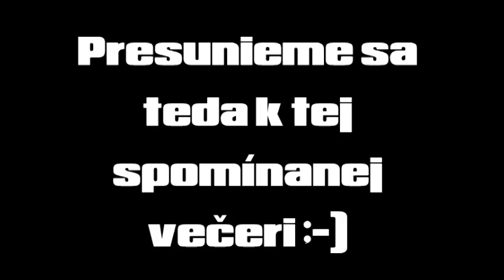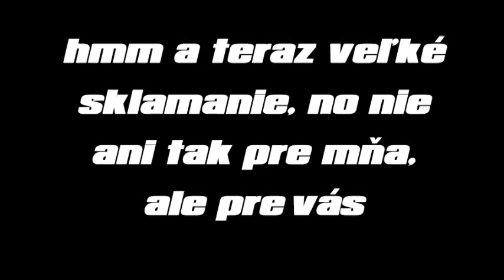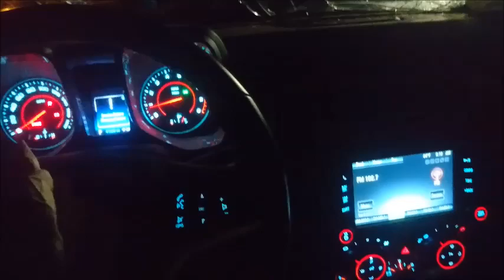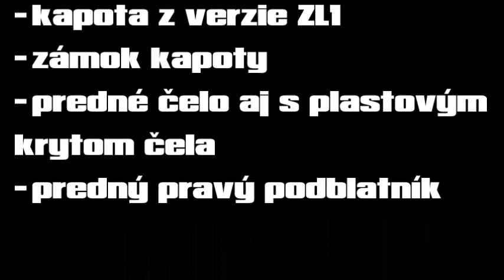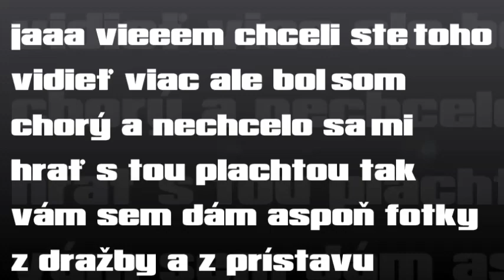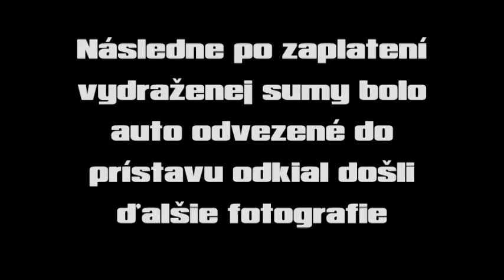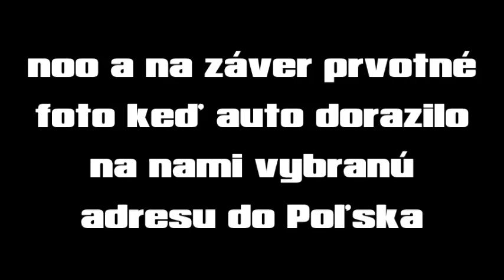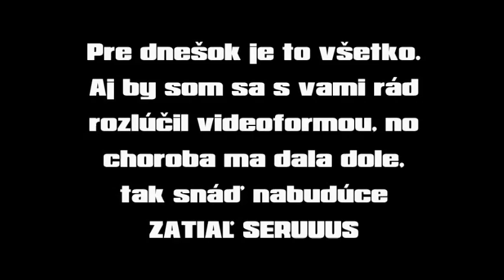Chevrolet Camaro 2SS - 1. časť - dovoz z USA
Prvá časť nepravidelných videí ohľadne plnenia si veľkého muscle sna jedného malého východniara